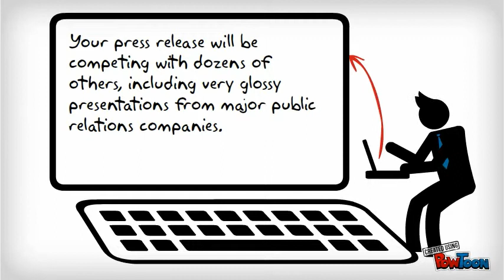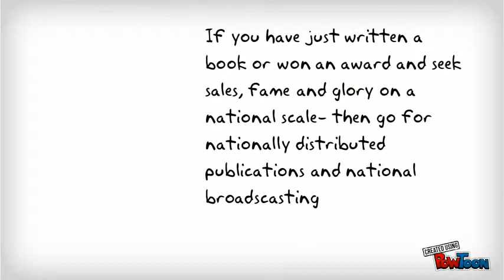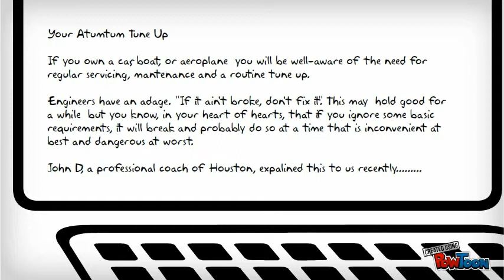Assignment week 3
Press release for coaches-- Created using PowToon -- Free sign up . Make your own animated videos and animated presentations for free.  PowToon is a free tool that allows you to develop cool animated clips and animated presentations for your website, office meeting, sales pitch, nonprofit fundraiser, product launch, video resume, or anything else you could use an animated explainer video. PowToon's animation templates help you create animated presentations and animated explainer videos from scratch.  Anyone can produce awesome animations quickly with PowToon, without the cost or hassle other professional animation services require.